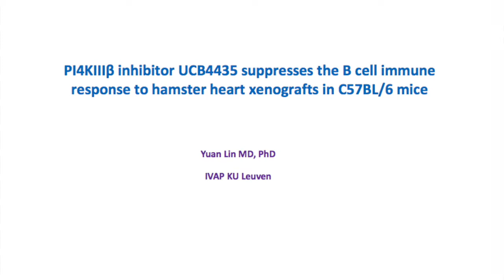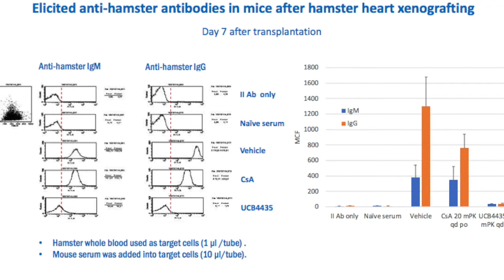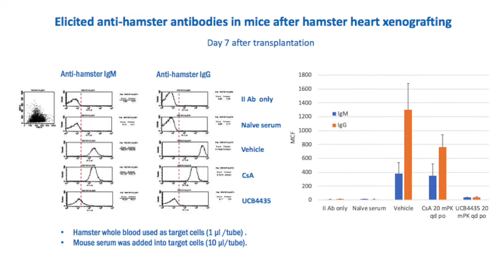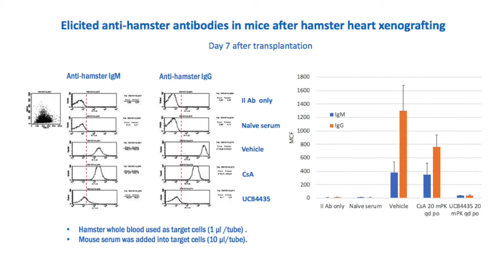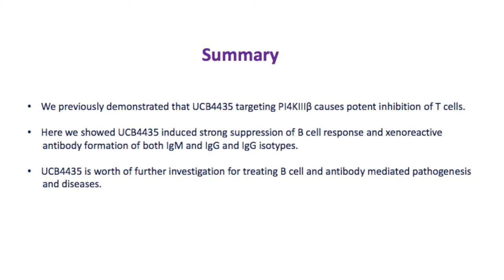PI4Ki UCB4435 suppressed B cell responses to hamster heart xenografts transplanted in C57BL/6 mice